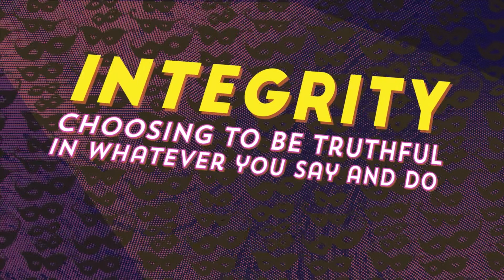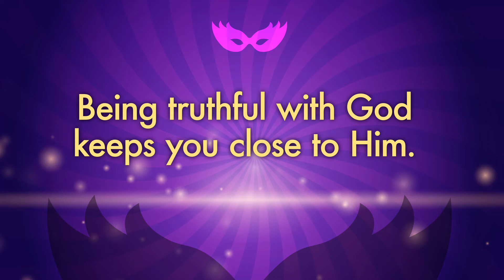Children's Message - Growing Together (Upholding Integrity)